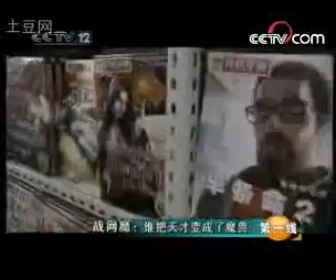杨叔救救我们吧-2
这个cctv的记录报道，关于wow，关于网瘾，关于这代80后